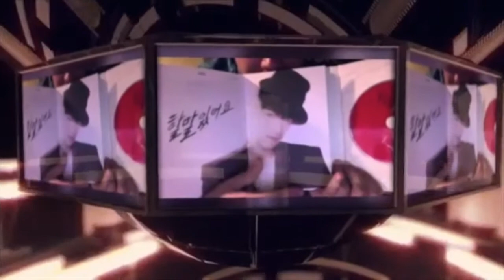(Reaction)유세윤(Yoo Se Yoon)-까똑(KKA TTOK)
Hi guys!!! lol what is this!!! this is so funny xD